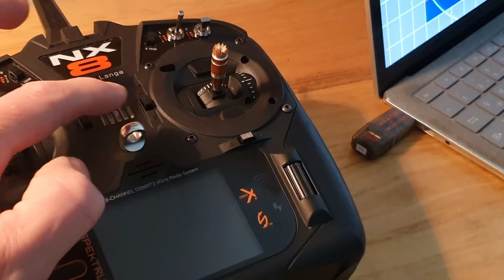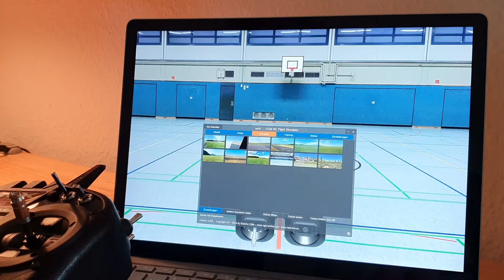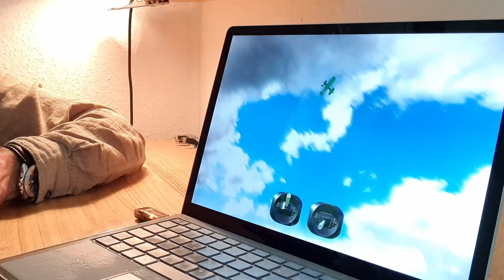Krass, ganz einfach Downloadplanmodelle von FlugModell im neXt fliegen, dem RC-Flugsimulator von CGM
Du wolltest schon immer mal eines unserer Downloadplanmodelle fliegen, kommst aber nicht zum bauen!? Kein Problem, flieg' es doch im RC-Flugsimulator neXt von Eiperle CGM. Hilmar Lange stellt dir den deutschsprachigen Simulator für PCs kurz vor. Der RC-Sim ist nicht nur für Regentage ideal, sondern allgemein gut zum Training geeignet.

0:00 Intro
0:35 neXt-Simulator
1:26 Hallenfliegen
2:24 Modellauswahl

Transparenz: Der RC-Simulator wurde dem Autor kostenlos vom Hersteller für einen Beitrag zur Verfügung gestellt.